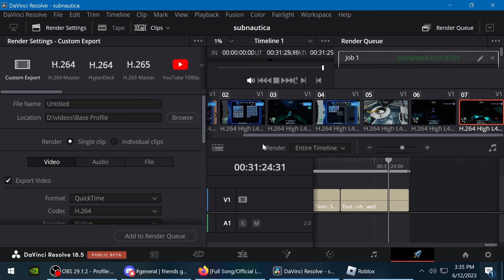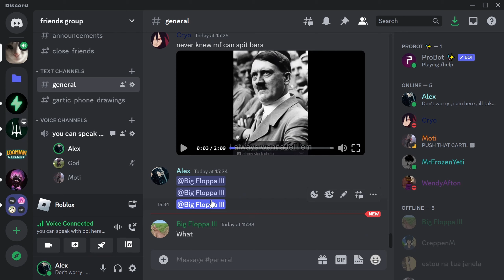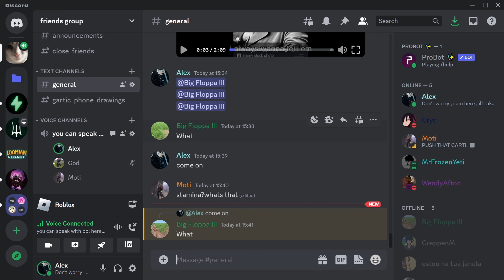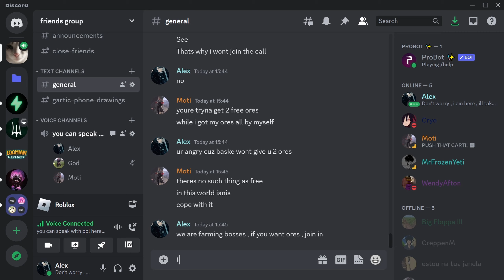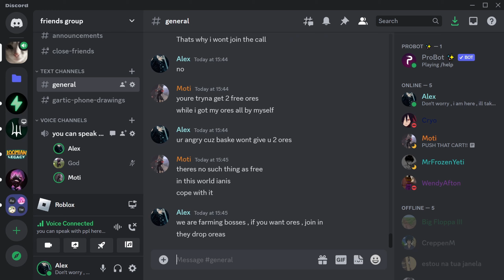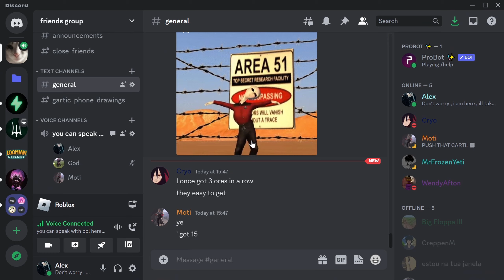Alex VS Basket | Project Slayers | Part 43